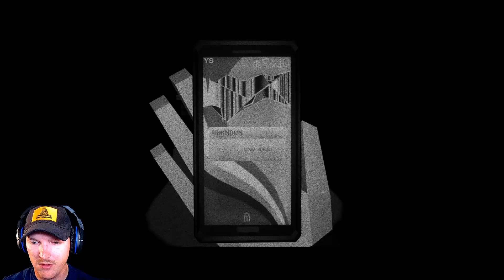Short Games | No Response | Full Gameplay | Twist Ending!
No Response is a short game about love and loss.  After wrecking your car, you go for a walk and learn a tragic secret!
►Grow your channel!  Join Freedom!

This video is entitled:  "Short Games | No Response | Full Gameplay | Twist Ending!"

                                                                                          -Yeagerbom

More Yeagerbom!

►Music Artist:  The Distillery
                Song:  Bang Your Mullet (Southern Style Mix)

Join the Bom Mob today!

I am a gamer that makes videos for other gamers.  I love talking to you guys and appreciate your input.

 If you don't like me, please let me know and what I can do to improve!